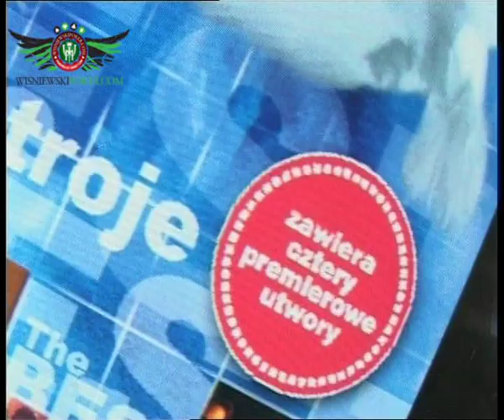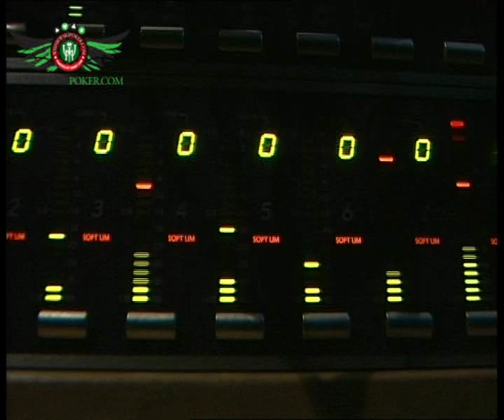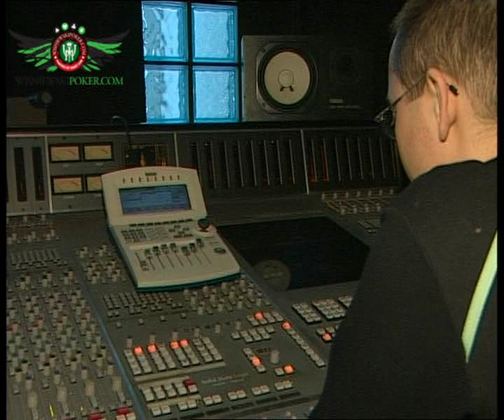MICHAŁ WIŚNIEWSKI - JESTEM JAKI JESTEM | Sezon 1 - Odcinek 18 Część 2 z 4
Reality Show z udziałem Michała Wiśniewskiego zrealizowany przez Endemol Polska dla telewizji TVN w 2003 roku.